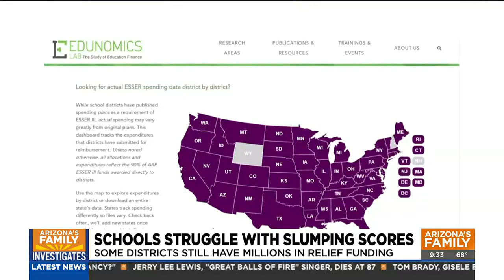Some Arizona school districts sitting on millions in grant relief funding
The clock is ticking for districts to spend the money. Some students have already graduated without the benefit of what this funding would provide for them.